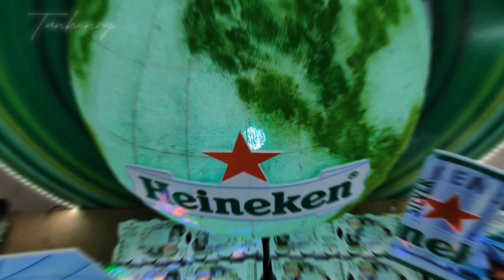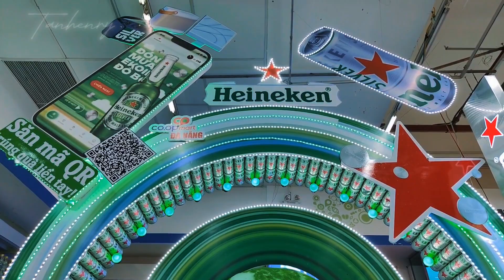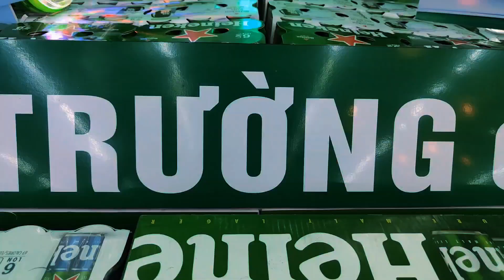Heineken | Trưng bày sáng tạo | Clip bia đẹp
Heineken | Trưng bày sáng tạo | Clip bia đẹp, stocks video, vfx, background đẹp, 4k video.